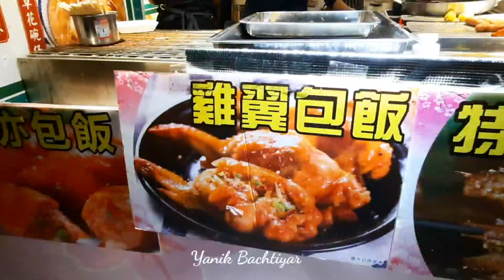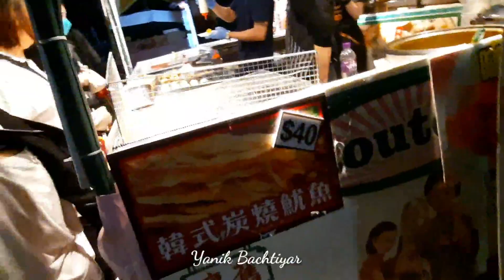LIBURAN KE PASAR MALAM TAIPO